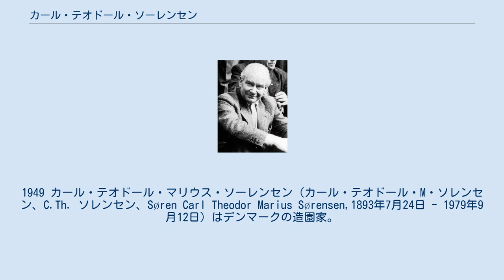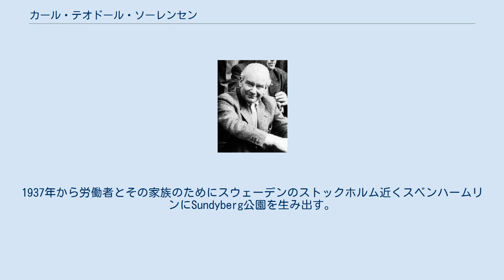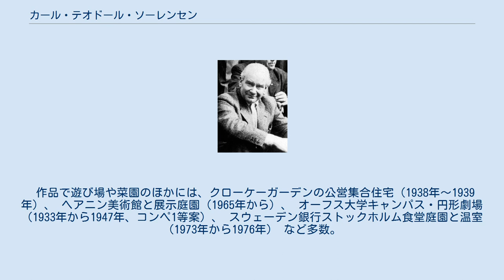カール・テオドール・ソーレンセン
1949 カール・テオドール・マリウス・ソーレンセン（カール・テオドール・M・ソレンセン、C.Th. ソレンセン、Søren Carl Theodor Marius Sørensen,1893年7月24日 - 1979年9月12日）はデンマークの造園家。
 家業が庭師で、親の元で修行をし独立する。
 1935年、セントベンド教会の周辺に関するRingstedデザインコンペにてスティン・アイラー・ラスムッセンと協働し2等入賞。
1940年から1961年まで、コペンハーゲンの王立芸術アカデミー教授も務める。
 マレーネ・ホークスナーアロットメント・ガーデンなど、都市菜園やこどもたちの遊び場、コテージパークなどに取り組み、50年代のデンマーク・ランドスケープ・アーキテクチュアを支えた。
彼のデザイン手法はヴァイキングの城壁に範をとっているといわれ、幾何学的曲線の空間囲い込みを好んで用いていた。
 ヨーロッパではマーシャル・プランと生産性の向上に支えられていた景気拡大が、第二次世界大戦の余波とオイルショックとで緊急の復興に対応する必要があるほど荒廃していた70年代、車に与えられた優先順位がすぐにアテネ憲章（1933年）に謳われた原則、ゾーニングの機能主義の論理によって支配都市開発のパターンを決定していた。
 スペインもイタリアもフランスのように庭そのものは、特に緑地の面で考えうる公共受注の観点から、しばしば単なる残留ボイドとして考慮していた。
 スカンジナビアではしかし、環境に配慮した先導的な役割として都市菜園を提供し、その経験は、革新的な創造につながる。
このときソーレンセンの作であるNarum（1948年から1952年）は、生垣に囲まれた楕円庭園の調和のとれた配置に基づいて制作され、当初計画から審美的、実用的かつ社会的な面を兼ね備えていく。
1937年から労働者とその家族のためにスウェーデンのストックホルム近くスベンハームリンにSundyberg公園を生み出す。
 また1930年代後半、家族むけ児童公園をコペンハーゲンの北にあるコテージパークの提案取り組みでジャンク遊び場の変遷に関し、顕著になっていたが、変革の提案はソーレンセンと教師だったハンス・Dragehjelmとのコラボレーションでとりくまれる。
 提案では、多数の自然と触れ合う遊び場の特色、自然遊びのために子供の機会を提供することへのコミットメントを 見ることができる。
 提案は子供の楽園と題され、1930年代初頭におけるソレンセンの他の作品にもしばしば反映されている。
 こうしたソレンセンのジャンクな遊び場は結局コペンハーゲンの貧困地域エンドラップで初の冒険遊び場になる。
 これは大家族世帯住宅プロジェクトの一環として、1943年8月にオープンし、即時の成功を収める。
これが冒険遊び場として、世界に広まる。
 ただし本国では広まることはこれ以上なく、地域の子どもたちの遊び場の代わりにテニスクラブが展開され、英国風の庭園が保たれた。
 作品で遊び場や菜園のほかには、クローケーガーデンの公営集合住宅（1938年～1939年）、 ヘアニン美術館と展示庭園（1965年から）、 オーフス大学キャンパス・円形劇場（1933年から1947年、コンペ1等案）、 スウェーデン銀行ストックホルム食堂庭園と温室（1973年から1976年） など多数。
 作風は、場所の使われ方という、モダニズムが見落としていた事柄を重視している。